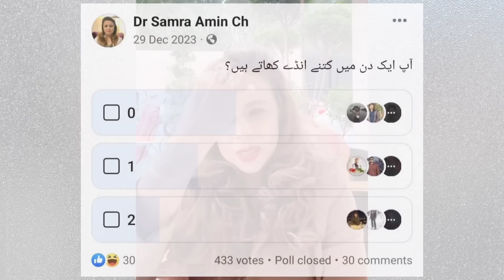Anda Khane Ke Mardon Ky Liy Fayde/Fawaid | Egg Benefits in Urdu/Hindi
Eggs are one of the most nutritious and versatile foods on the planet. They are loaded with protein, healthy fats, vitamins, minerals, and antioxidants that can support your health and well-being. But did you know that eggs also have some specific benefits for males? In this video, we will explore how eggs can help you improve your brain function, testosterone levels, libido, muscle mass, and more.

First, eggs contain choline, a nutrient that is essential for the production and maintenance of brain cells. Choline can help you boost your memory, cognition, and mood. Some studies have shown that choline may also protect against Alzheimer’s disease and dementia. Eggs are one of the best sources of choline, providing about 25% of your daily needs in one egg.

Second, eggs provide dietary cholesterol, which is needed for the synthesis of testosterone, the male sex hormone. Testosterone is responsible for regulating your sex drive, sperm production, muscle growth, bone density, and energy levels. Low testosterone can lead to various problems, such as erectile dysfunction, infertility, depression, and osteoporosis. Eating eggs can help you maintain healthy testosterone levels and prevent these issues.

Third, eggs are a complete protein source, meaning that they contain all nine essential amino acids that your body cannot make on its own. Protein is vital for building and repairing your muscles, especially after exercise. Eggs also contain leucine, an amino acid that stimulates muscle protein synthesis and prevents muscle breakdown. Eating eggs can help you increase your muscle mass, strength, and  performance.

These are just some of the amazing benefits of eggs for males. Eggs are also rich in other nutrients, such as vitamin D, selenium, iron, and omega-3 fatty acids, that can support your immune system, thyroid function, blood health, and heart health. Eggs are also easy to prepare, delicious, and affordable. So, what are you waiting for? Start your day with an egg or two and enjoy the benefits.

Locations: 13DD, DHA Phase 4, Lahore